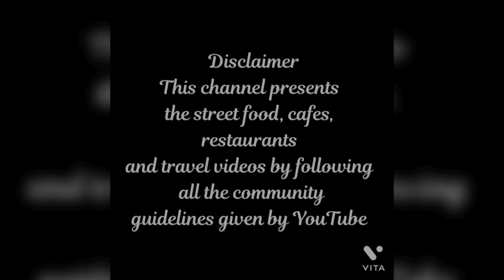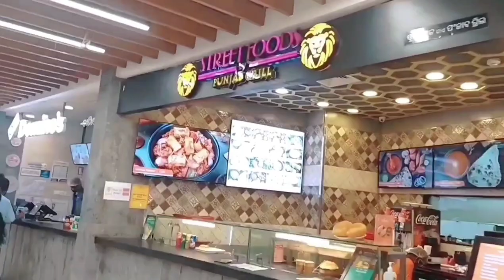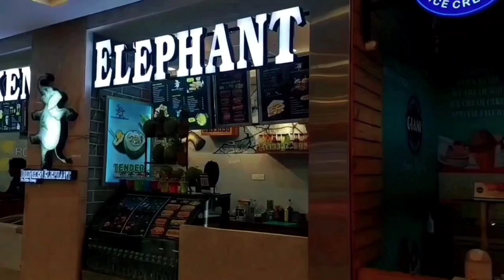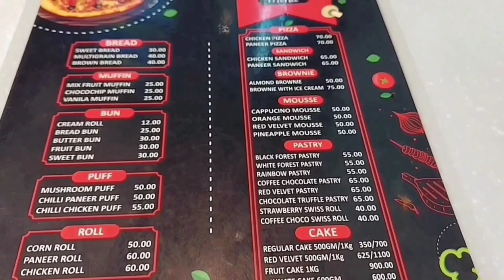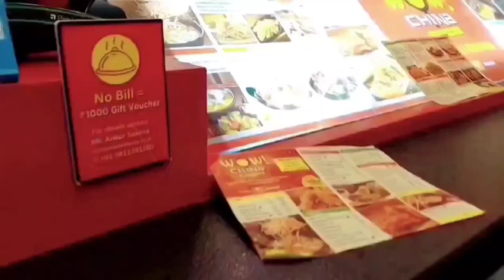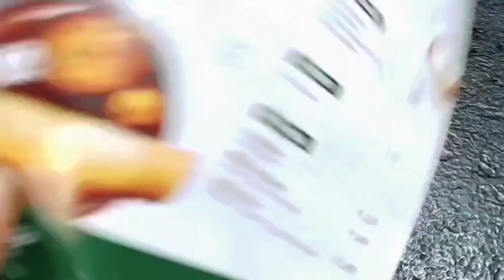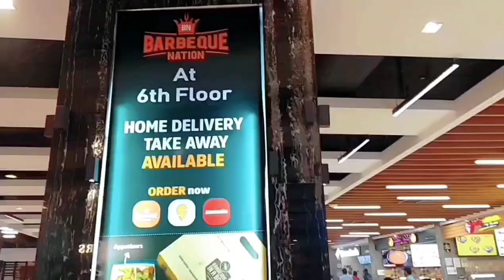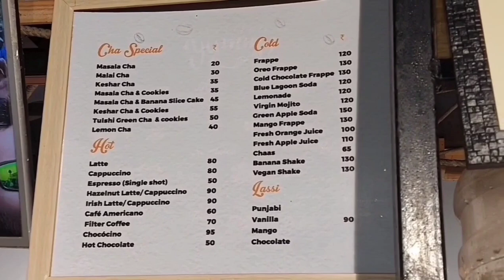Food Court in Bhubaneswar II DN Regalia Food Court II Cha Biscuit I Burger King I Frozit I Vaango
DN Regalia Food Court
Bhubaneswar